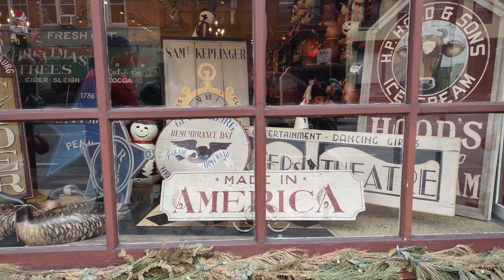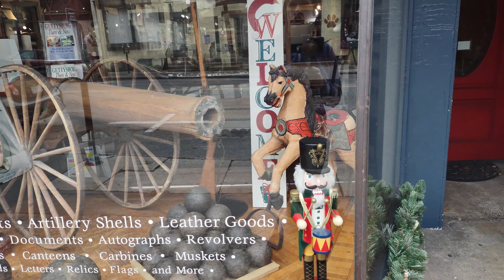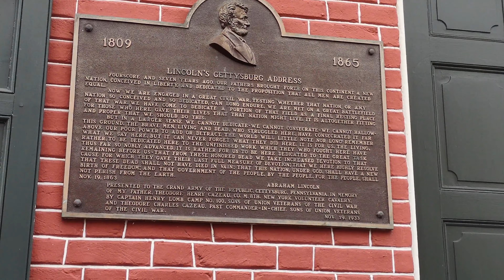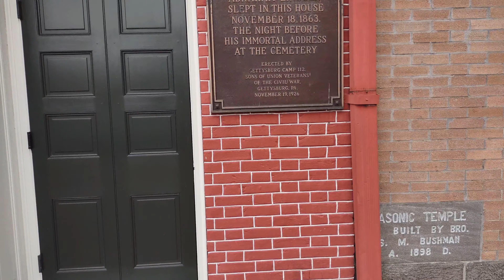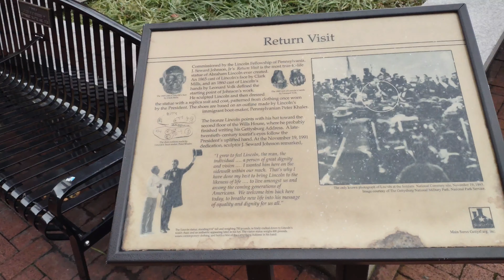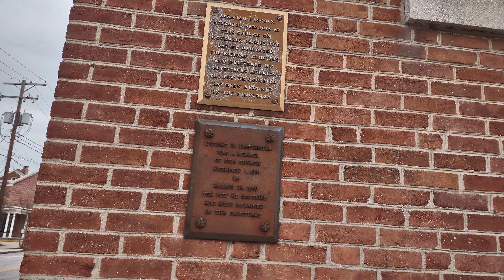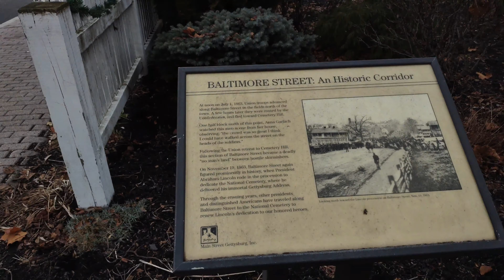Gettysburg Pennsylvania | historic walking tour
Join us as we take you on a walking tour around Gettysburg Pennsylvania. We'll show you historic buildings, shops, restaurants & more!!
📸 new videos every (main street) Monday at 6pm eastern time and Thursday at 6pm eastern!